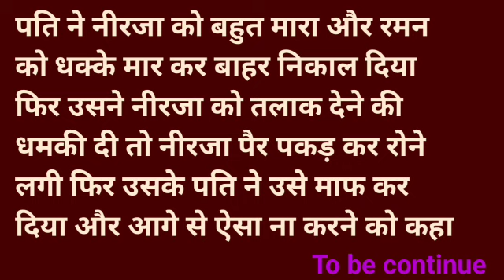पंखा ठीक || azra ki kahani part 01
कहानी new kahani katha ramayan geeta motivational story moral story hindi kahani latest story bed time story morninहिन्दीg story romantic kahani जादुई कहानी रामायण ramayn katha